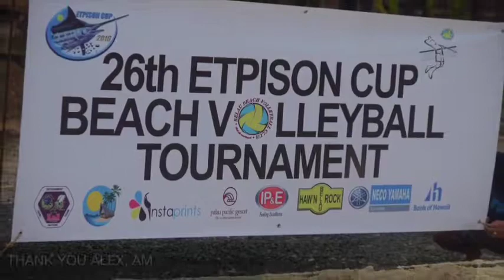Meang El Chais 04 29 17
Talungab Media Company presents Meang el Chais.  Aired every friday on channel 38 in Palau.